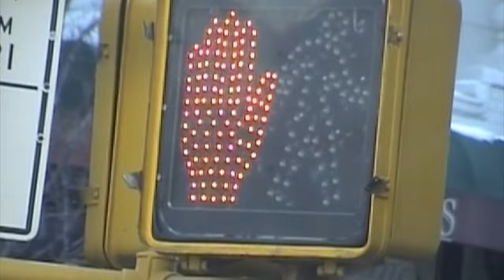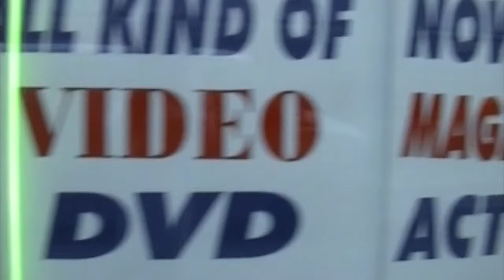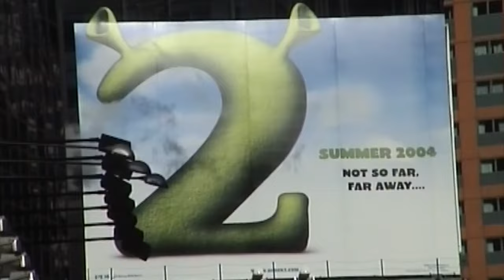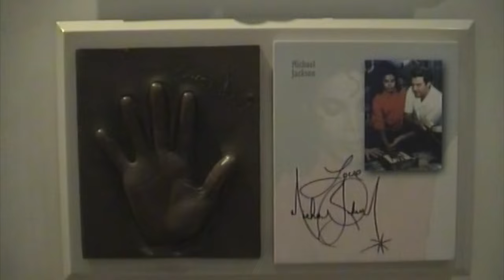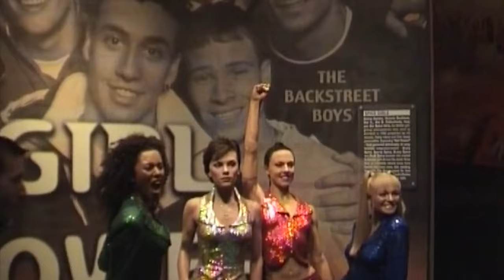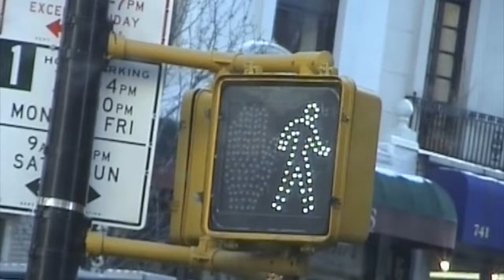New York City 2004 - Time Flies.Vol.07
New York City 2004, No Casey Neistat found but...
Times Square, Madame Tussauds, general New York type stuff and some playtime in the Hotel room.

Seventh instalment of the Time Flies series..

2004 Vacation we visit New York City for the first ever time.

Please be kind in your comments and feedback.

This video has been transferred from an old MiniDV video cassette.

***If you require old videos to be converted please get in touch and I am sure we can arrange something***